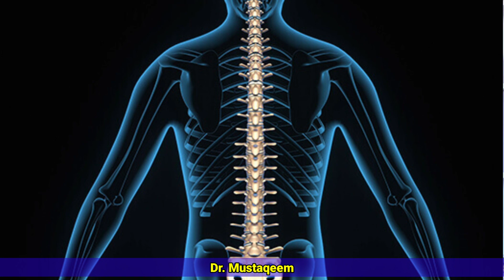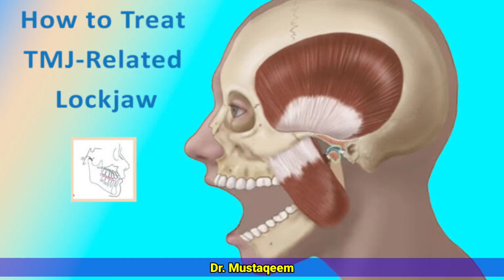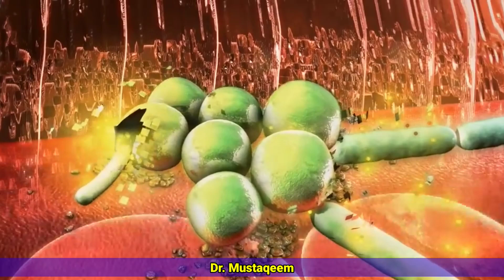Big Caution and awareness of TT injection after a fall on the road in Pashto by Dr Mustaqeem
Big Caution and awareness of TT injection after a fall on the road in Pashto by Dr Mustaqeem Medical Information And Awareness Video
سڑک پر گرنے کے بعد احتیاط اور ٹی ٹی انجیکشن کے بارے میں اہم اگاہی